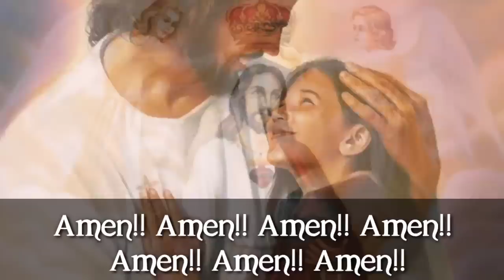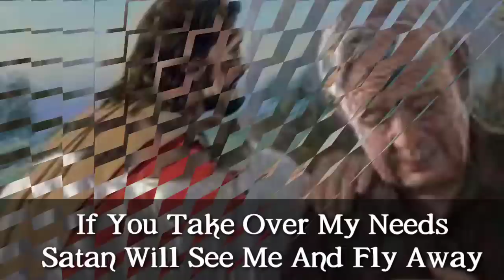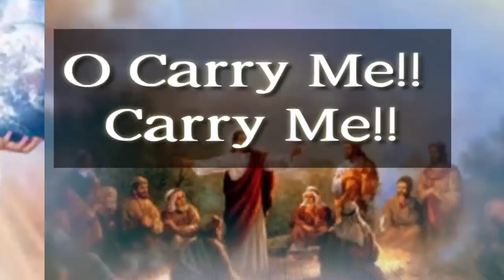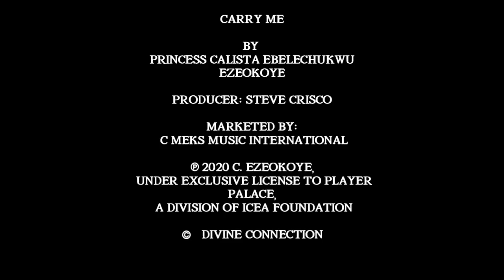Princess Calista - Carry me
This is a lyric video for Carry Me, by Princess Calista Ezeokoye, released on July 25th in celebration of her Birthday. Happy Birthday to our dear Queen and may our mighty God continue to carry you under his wings, and bless you with many more years!